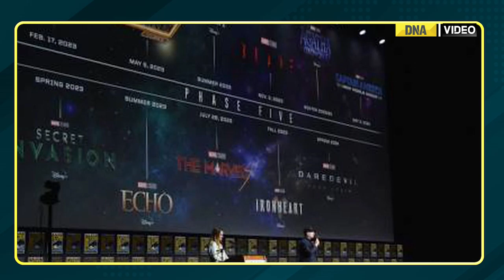DNA Big Screen: A recap at Marvel announcements at SDCC 2022